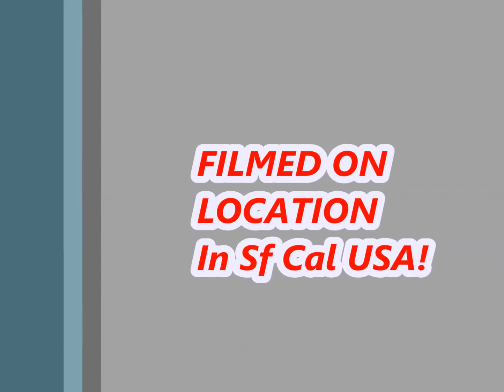Robot Arena2014 Fight Of The Week!